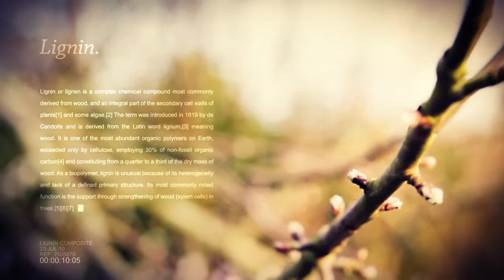infographic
Testing out some motiontracking.
EOS 7D + Sigma 24-70,
After Effects.